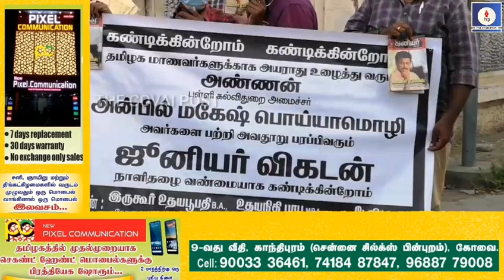அமைச்சர் அன்பில் மகேஷ் பொய்யாமொழி சர்ச்சை நாளேட்டை எரித்த உதயநிதி மன்றத்தினர்.